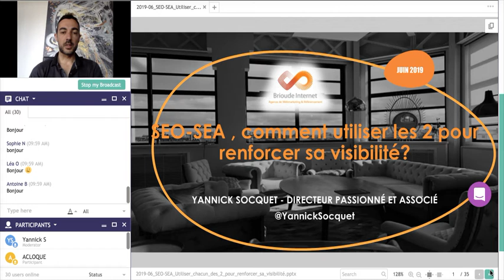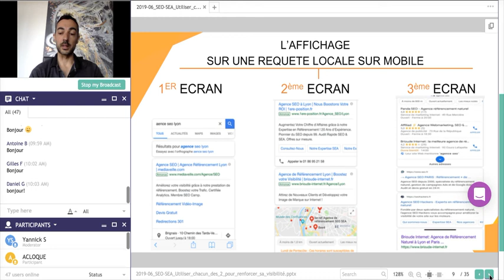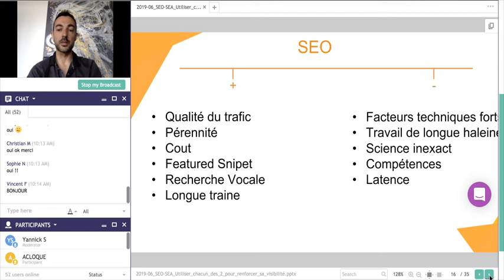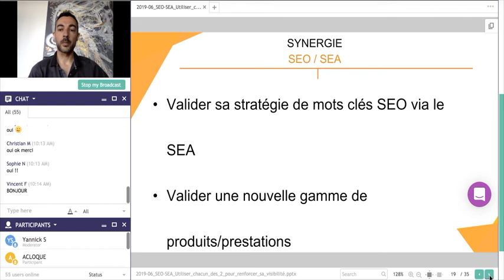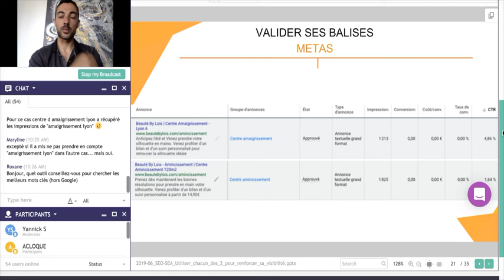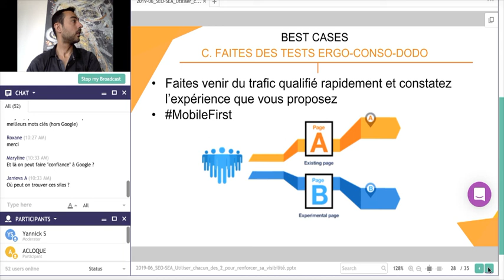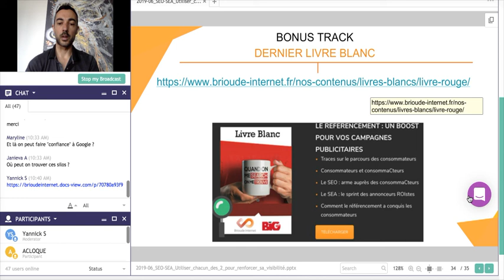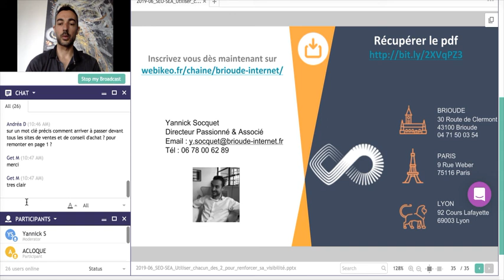Webinar #35 : Utiliser le SEO et le SEA pour renforcer sa visibilité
Découvrez la synergie entre ces 2 leviers du search (SEO et SEA) pour être visible, tout le temps, partout et pour tout le monde, tout en étant rentable. Nous verrons que le SEO et le SEA sont 2 leviers différents mais pourtant complémentaires !